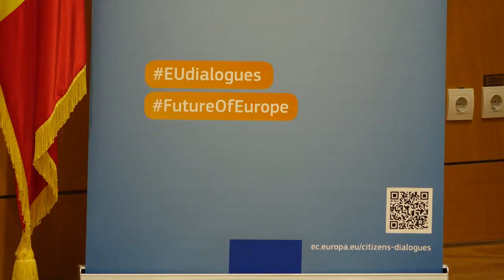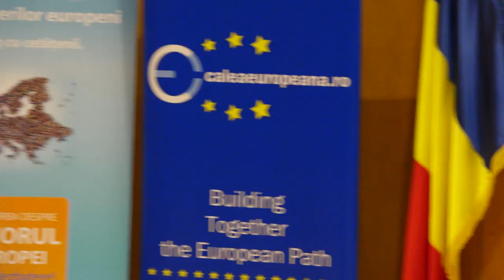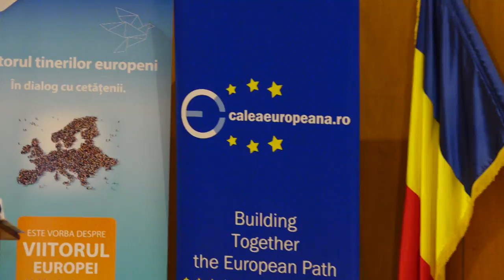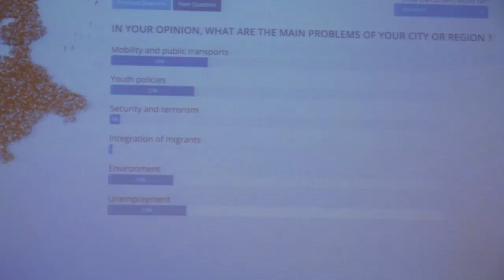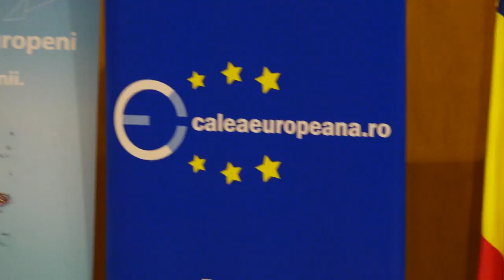LA BACAU Dezbatere Viitorul tinerilor europeni FILMARE EXCLUSIV TV UHD 4K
LA BACĂU Dezbatere Viitorul tinerilor europeni - dialog local privind problematica șomajului în rândul tinerilor și reducerea decalajelor sociale și economice FILMARE EXCLUSIV TV UHD 4K.

Cu stimă,
echipa Exclusiv

Vizionare plăcută !